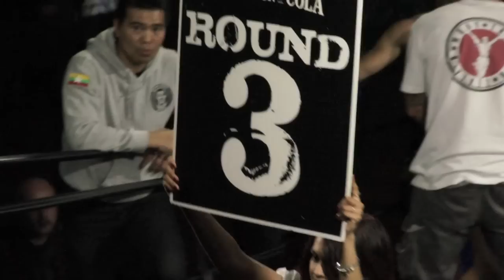Mike Foy vs Quade Taranaki - Capital Punishment 23, 7 December 2013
Copyright KO Promotions 2013

Fight 10 of Capital Punishment's 16 fight event featured Mike Foy facing off against Quade Taranaki. A brutal and exciting fight showcasing some great Muay Thai skill.